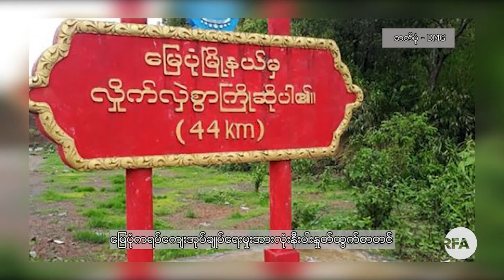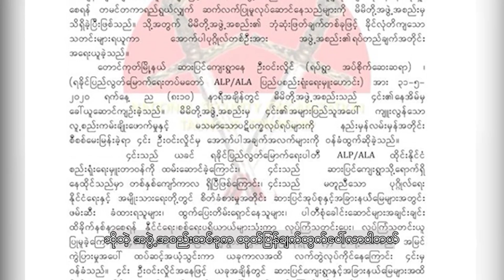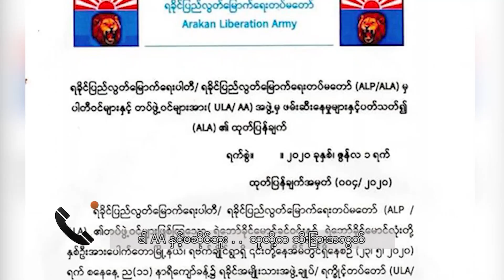ရခိုင်တိုင်းရင်းသားဘာသာအစီအစဉ်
ARSA နဲ့ နယ်ခြားစောင့်ရဲတပ်ဖွဲ့ ပစ်ခတ်မှုဖြစ်ပွားကြောင်း တပ်မတော်က ထုတ်ပြန်တဲ့သတင်း၊ မောင်တောမှာ ကိုရိုနာဗိုင်းရပ်စ် အတည်ပြုလူနာတစ်ဦး တွေ့ရှိတဲ့သတင်း၊ မြေပုံမြို့နယ်က ရပ်ကျေးအုပ်ချုပ်ရေးမှူးအားလုံး နှုတ်ထွက်ဖို့ ပြင်ဆင်နေတဲ့ သတင်းတွေကို တင်ဆက်ထားပါတယ်။

- Zawgyi

ရခိုင္တိုင္းရင္းသားဘာသာအစီအစဥ္

ARSA နဲ႔ နယ္ျခားေစာင့္ရဲတပ္ဖြဲ႕ ပစ္ခတ္မႈျဖစ္ပြားေၾကာင္း တပ္မေတာ္က ထုတ္ျပန္တဲ့သတင္း၊ ေမာင္ေတာမွာ ကို႐ိုနာဗိုင္းရပ္စ္ အတည္ျပဳလူနာတစ္ဦး ေတြ႕ရွိတဲ့သတင္း၊ ေျမပုံၿမိဳ႕နယ္က ရပ္ေက်းအုပ္ခ်ဳပ္ေရးမႉးအားလုံး ႏႈတ္ထြက္ဖို႔ ျပင္ဆင္ေနတဲ့ သတင္းေတြကို တင္ဆက္ထားပါတယ္။

 လွတ်လပ်တဲ့အာရှအသံ
မြန်မာသတင်းနဲ့ဗီဒီယိုတွေ ကြည့်နိုင်ဖို့